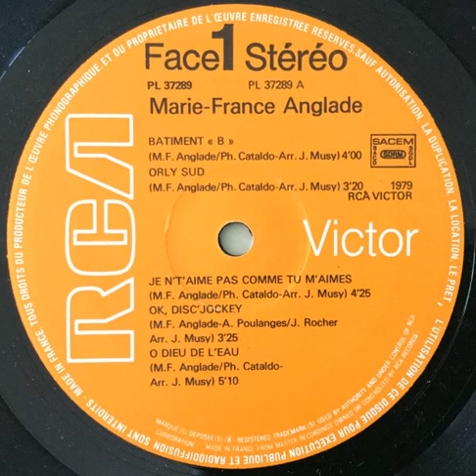Marie-France Anglade "Ok, disc' jockey" 1979 RCA Victor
"Marie-France Anglade" LP vinyl.
Enregistré au Studio Damiens ou Aquarium.
France
1979
Pop / Funk / Soul / Jazz Funk / Disco
Piano, synthétiseurs & claviers  : Jean Musy
Basse : Sauveur Mallia
Batterire : Pierre Alain Dahan
Guitares : Claude Samard
Percussions : Jean-Paul Batailley
Choeurs leaders : Arthur Simms Les Frères Costa
Written by : Marie-France Anglade Alain Poulanges Joël Rocher
Arranged by : Jean Musy